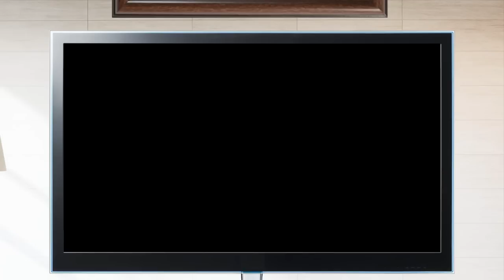Vibin Naoto's Meme Compilation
We usually do some short memes on our other social media pages, so we made a little compilation showcasing them for our youtube channel. We also included some videos made by other people as well! We hope you enjoy it!

And Nur Andika and Fan Tom from the facebook Vibeposting Group